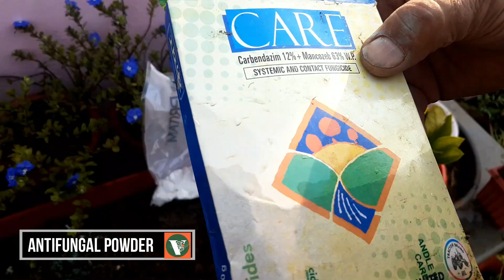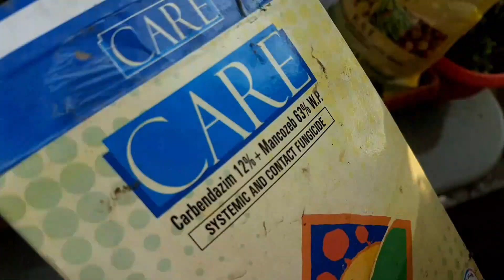How to Grow Green Onions | Onion from Bulbs | घर पर हरा प्याज़ कैसे उगायें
Rooting hormone
Epsom Salt
Neem Khali
Neem Oil
Flower Pot

Green onions are immature onions with green shoots. The green shoots form and grow before the bulb formation. Plants grown from seeds take the longest time to become mature enough to provide the harvest. We advice growing green onions from sets or transplants. Or, from the onion bulbs in your home. Green onions are so versatile that you can grow them in almost any location. Whether you have a spacious yard, a tiny deck or simply a sunny window, you can grow green onions. Start growing your own green onions and enjoy the fresh, pungent flavor of onion in your salads, soups and casseroles.